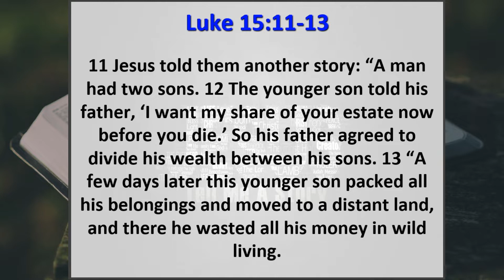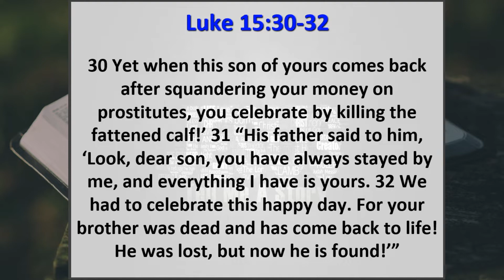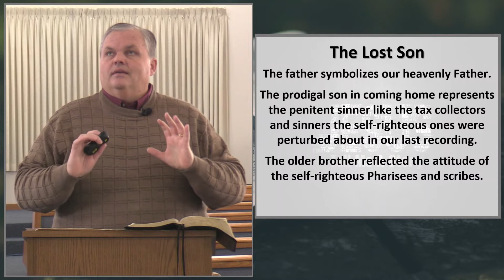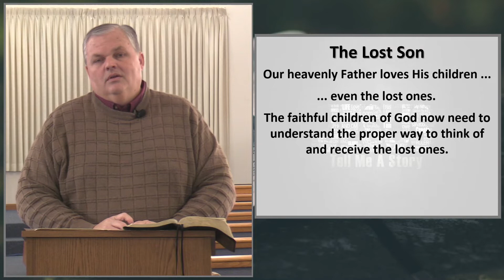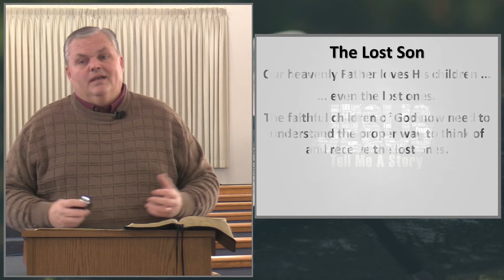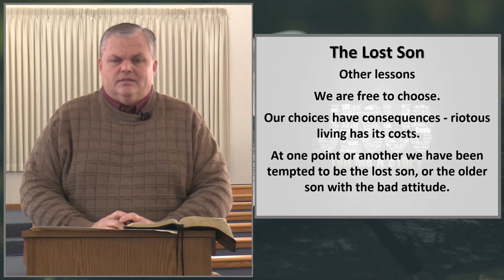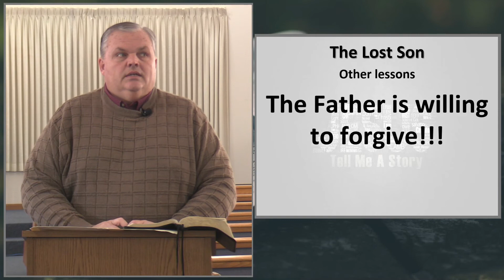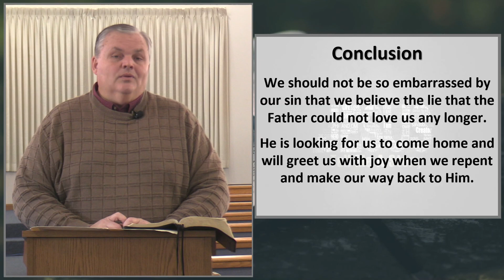11/29/2020 - The Parables Of The Lost - The Lost Son